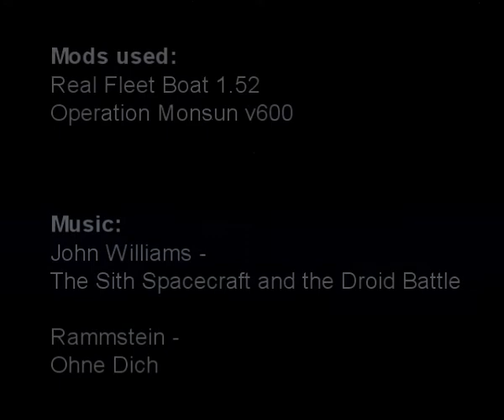87494739 orig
Subsim Machinima Fest entry by Finucan